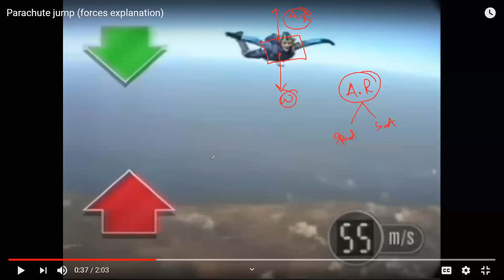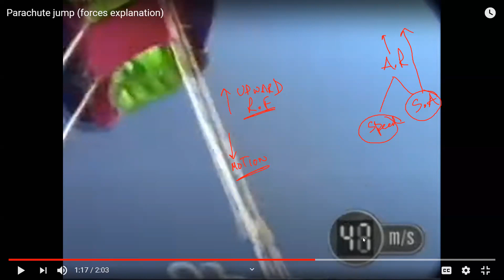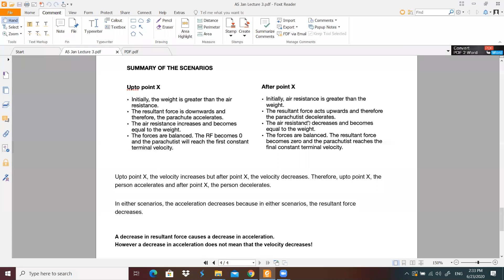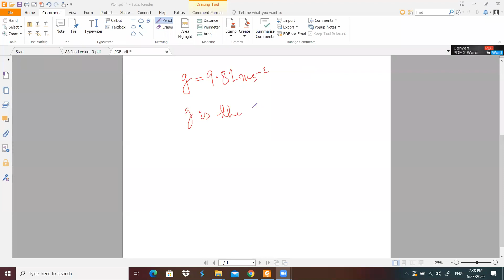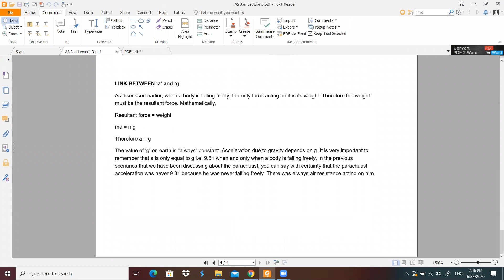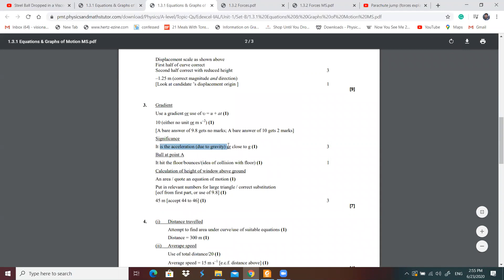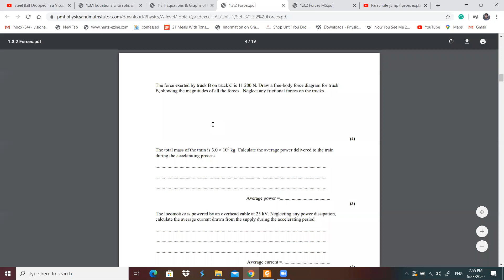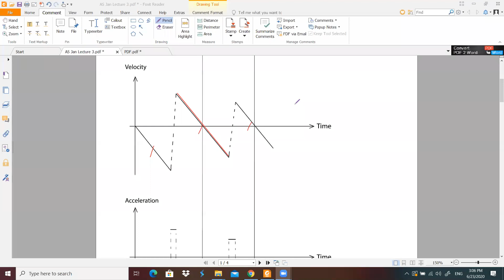Forces and Motion (Cont.)